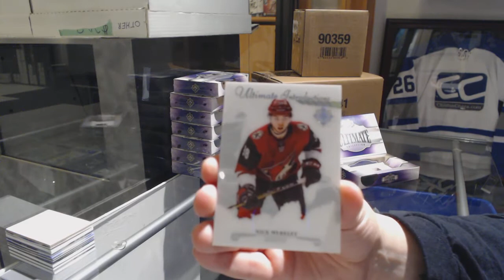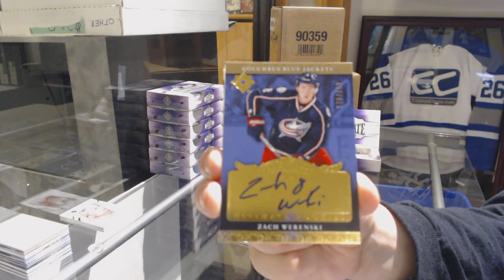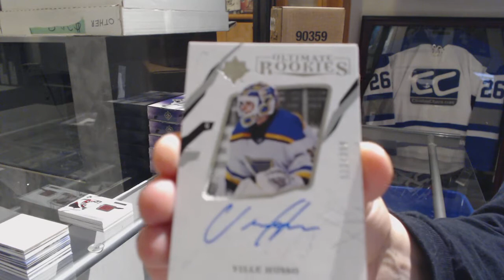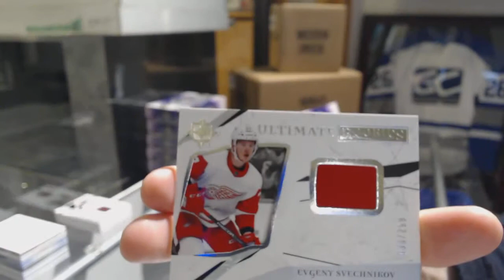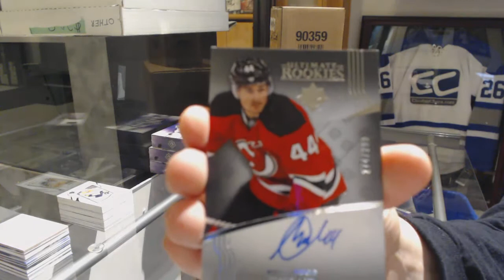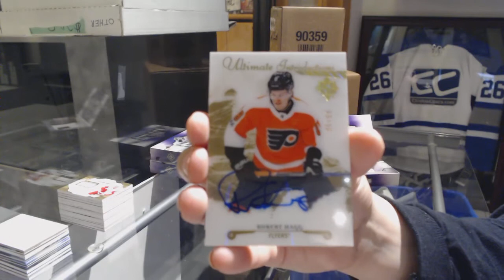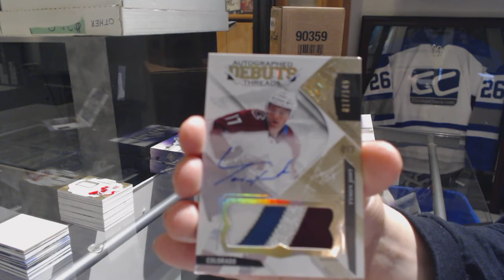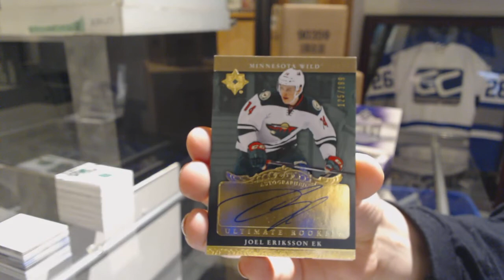17-18 Upper Deck Ultimate Hockey 8 Box Case Break - C&C GB #9433